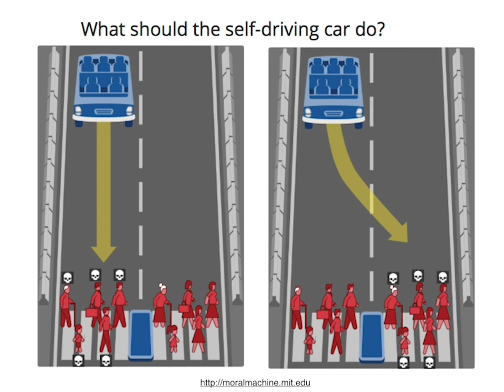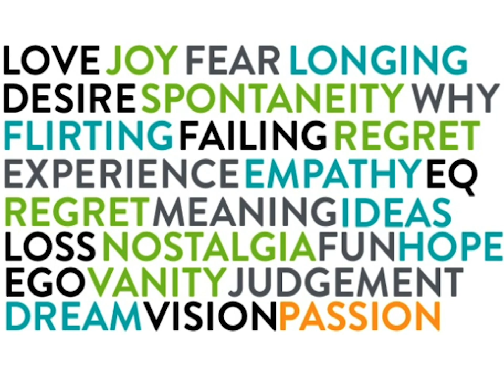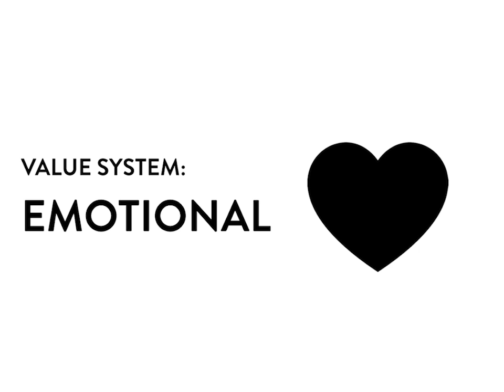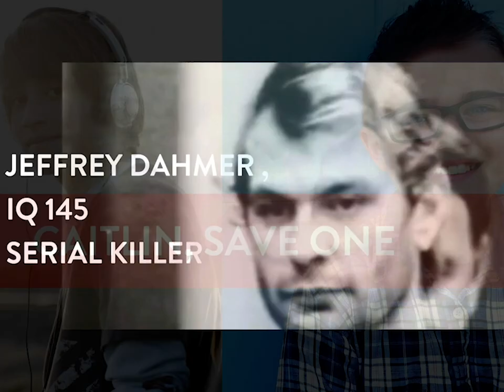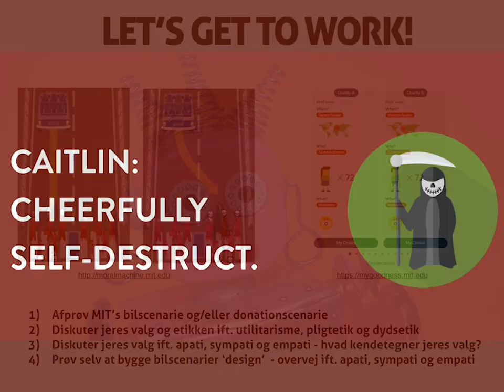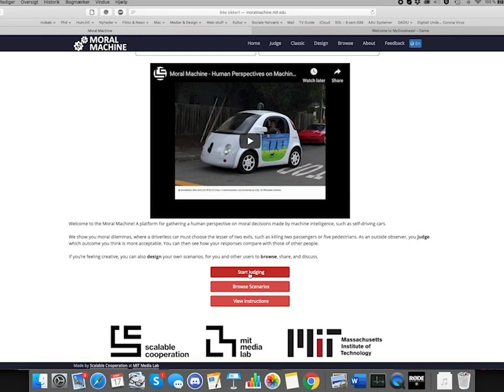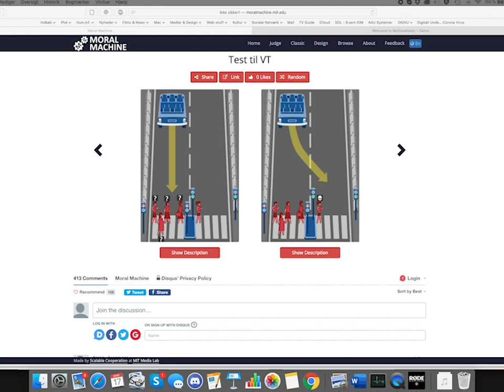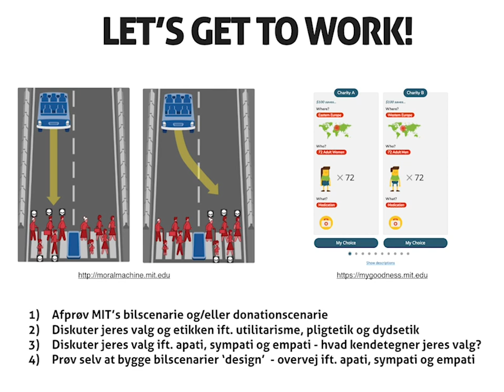PART 4: Videnskabsteori - Etik & Design - Kommunikation & Digitale Medier 6.sem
I denne sidste del af vores onlineundervisning i Etik og Design har vi fokus på et par specifikke etiske problemområder indenfor digitalisering.

I relation til disse diskussioner skal I ind forbi og afprøve et par af deres etiske simulationer og derefter diskutere med hinanden på Discord.

 Link til jeres Discord rum kan findes på kursets Moodle side i opslaget fra Thessa.